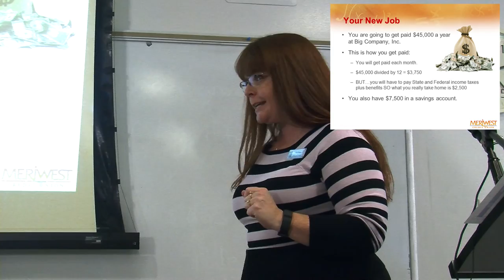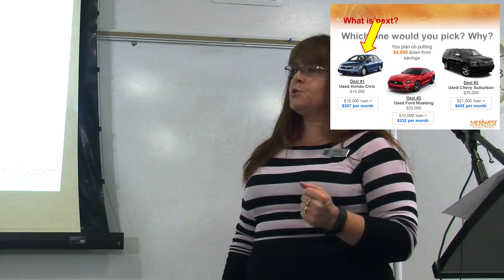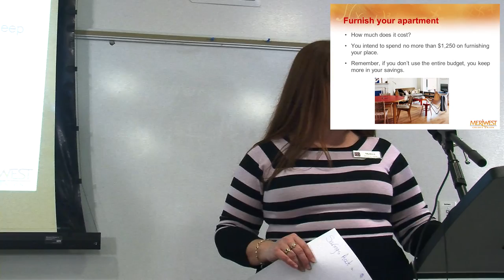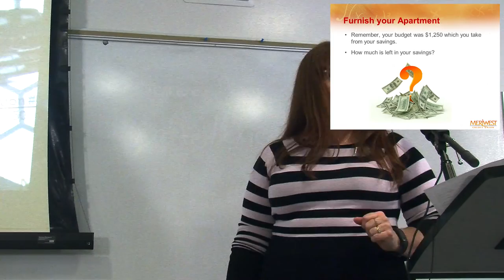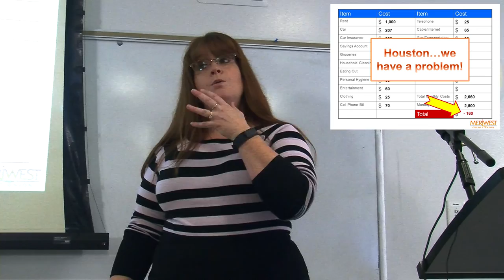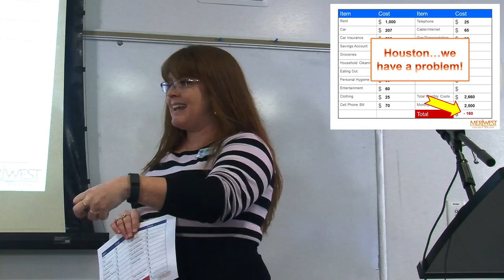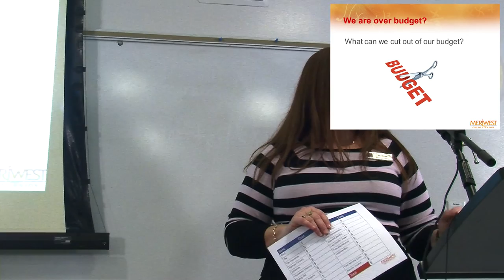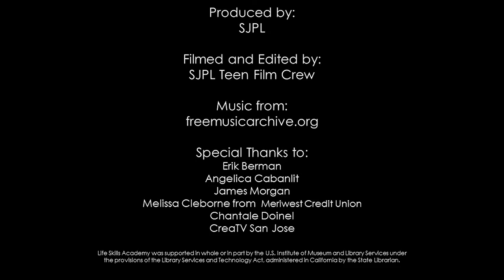Life Skills Academy: Credit, Budgeting, and Managing Money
Getting your first paycheck is an awesome experience. Paying your first bill? Not so much. Moving into a new place? Awesome. Actually having to pay for food, board, shampoo? Not as thrilling.

It can be confusing when it's your first time, so let Melissa Cleborne from Meriwest Credit Union help you take the first steps to financial independence. Learn how to budget, build credit, and balance your needs and desires with your income.

For more about San Jose's Life Skills Academy program, please see our